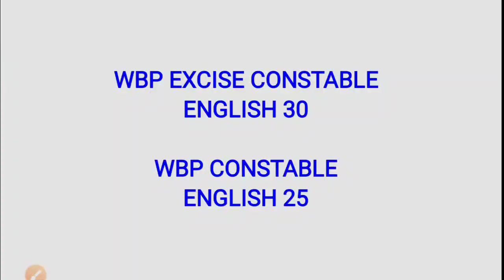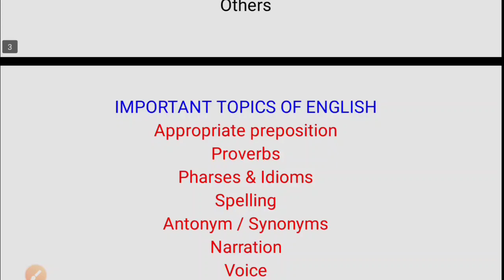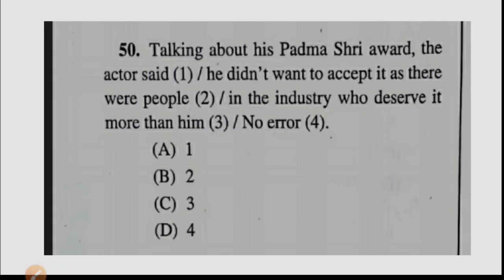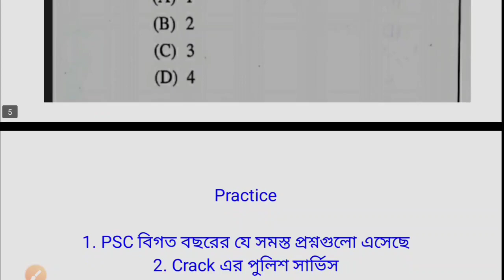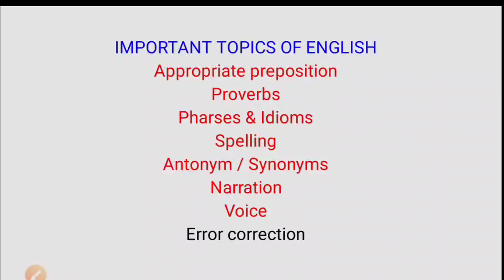WBP EXCISE CONSTABLE ENGLISH PREPARATION, WBP CONSTABLE & LADY CONSTABLE IMPORTANT TOPICS OF ENGLISH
WBP EXCISE CONSTABLE PREPARATION, WBP CONSTABLE & LADY CONSTABLE IMPORTANT TOPICS , IMPORTANT TOPICS OF ENGLISH
WBP ENGLISH , WBP MAIN EXAM STRATEGY , পশ্চিমবঙ্গ পুলিশ পরীক্ষার প্রস্তুতি

আগের ক্লাস 2টি দেখুন এখানে